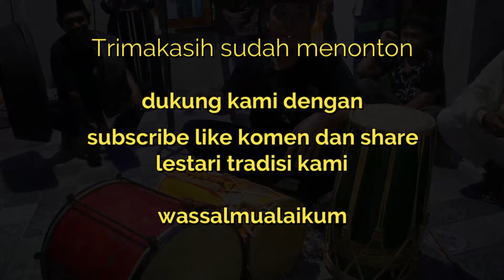Drum Traditional Skill Bukhori Kendang Versus Kuntulan Aliyan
Drum Traditional Skill Bukhori Raja Kendang Banyuwangi feat Kuntulan Aliyan Rogojampi live Dusun Cawang Benelan Kidul Singojuruh Banyuwangi